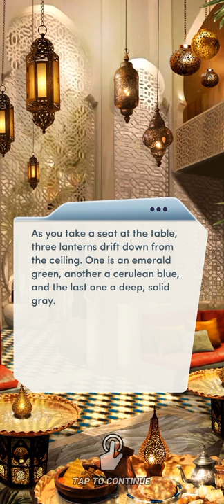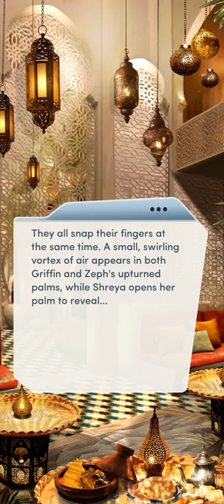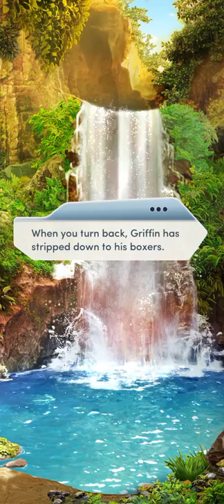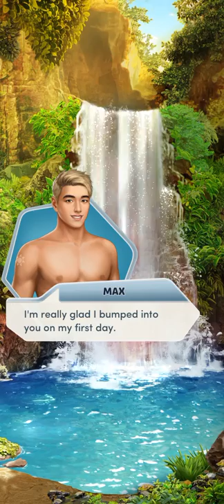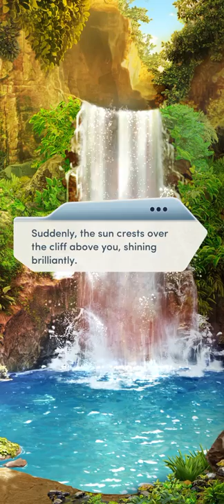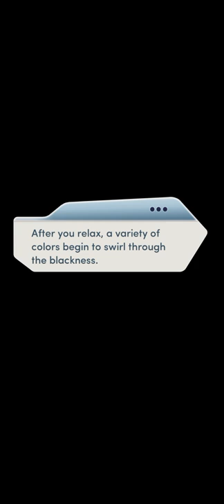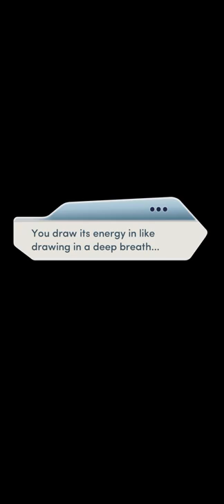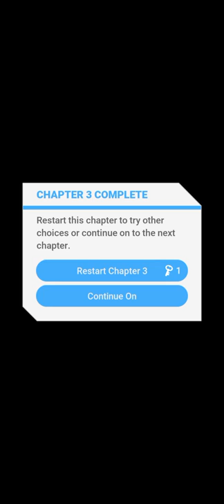#3. SPELLBOUND | THE ELEMENTALISTS | CHOICES: STORIES YOU PLAY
The Elementalists

Chapter 3: Spellbound